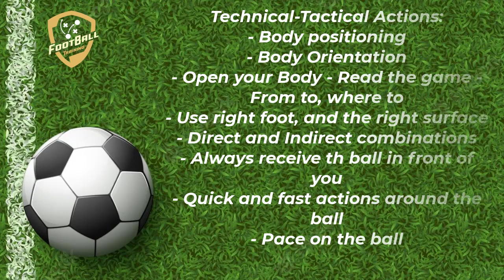Arsenal London-Mikel Arteta-Great Passing Combinations With Finishing On 2 Small Goals-2 Variantions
Arsenal London - Mikel Arteta - Great Passing Combinations With Finishing On Two Small Goals - 2 Variantions

soccer drills
football drills
arsenal london
arsenal training
arteta training
soccer drills
football drills
fußballübungen
fussballtraining
soccer drills
football drills
passing drill
passing exercises
passing combinations
passes
fussballtraining
passübung
doppelpass
techniktutorial fußball
fußball
passtechnik
Mikel Arteta
training session
football training
arsenal training
arteta training
arteta training session
arsenal training session
passing pattern
Passing Circuit
passing drill
passing exercises
passing combinations
finishing drill
finishing exercises
shots